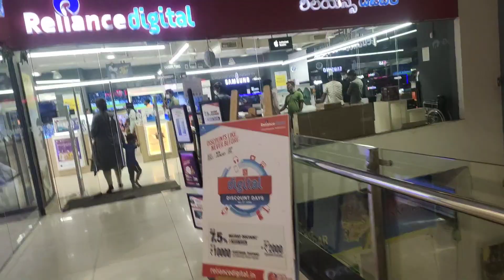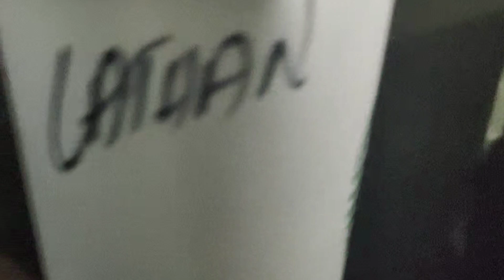GOING TO BUY CAMERA#VLOG #27 LAKH LAND VLOGS